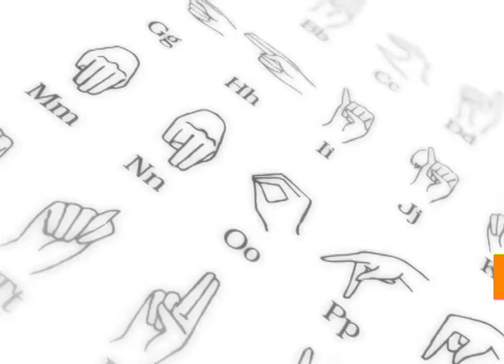Znakovnim kroz SU Brigita Barati, psiholog, Dnevni centar za decu 23112013